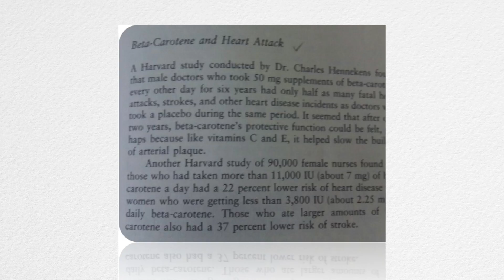Healwell Assalam 081016 (Picture Slide)